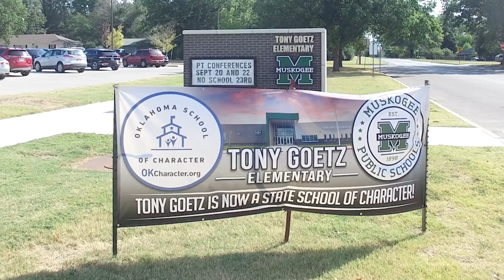Tony Goetz Elementary - National School of Character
Tony Goetz Elementary became a National School of Character after its journey of meeting students where they are.

What defines this school is its dedication to developing the character of its students and teaching them about the importance of having good character.